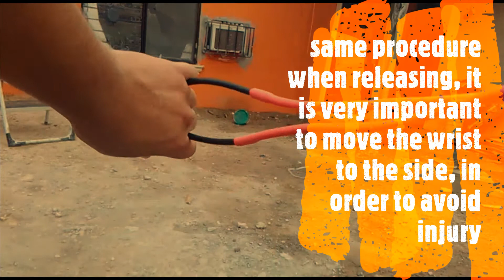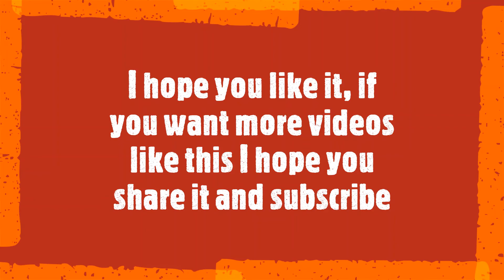How to use a Frameless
algo fuera de mis videos habituales les comparto otro de mis pasatiempos que es el tiro con resortera, espero les guste